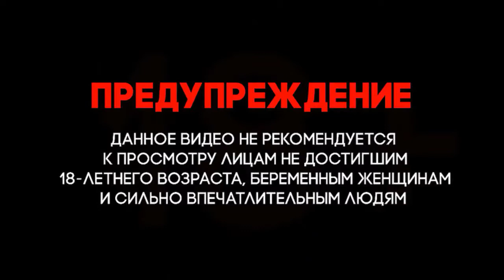Сирия. Война в Сирии. В рубашке родились!!! Работает Российская авиация в южной части Идлиба.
Сирия. Война в Сирии. Syria. The war in Syria. In a shirt were born!!! Works Russian aviation in the southern part of Idlib.
Эти кадры не предназначены для насильственного сенсационного шокирующего или неуважительного насилия ..